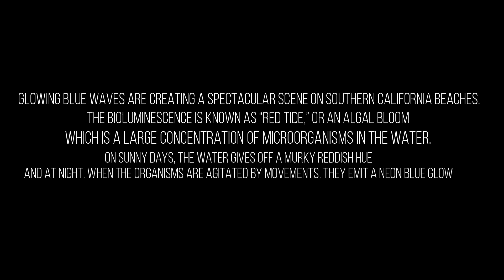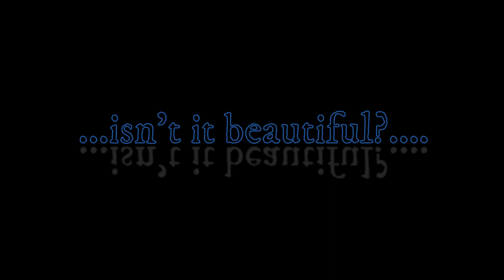Bioluminescent Waves of Southern Californa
Took a moment to go check the bio luminescent waves that are crashing along the shores of Southern California.